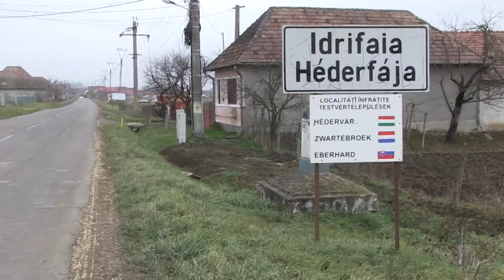Karácsonyt ajándékoztunk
Karácsony a bőség, az ajándékozás ünnepe. De nem csak kapni, hanem adni is legalább olyan jó érzés. Ezt tapasztalta meg az ETV stábja idén. Nehéz körülmények között, egyik napról a másikra él a nyolctagú Peti család. Híradónk októberben forgatott a héderfáji családnál. Történetük mindnyájunkat megindított, ezért úgy döntöttünk: gyűjtést szervezünk a szerkesztőségben, és karácsonykor meglepjük a családot.